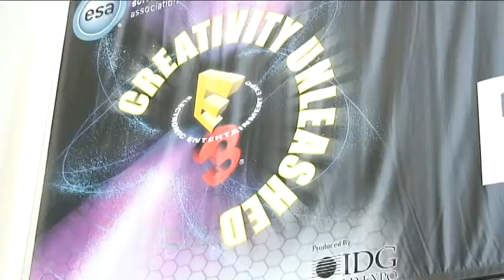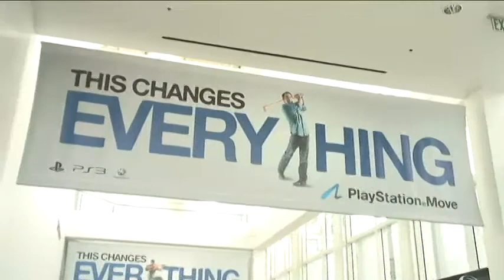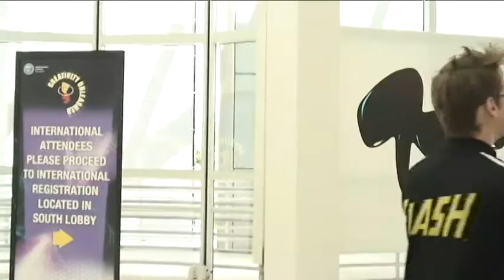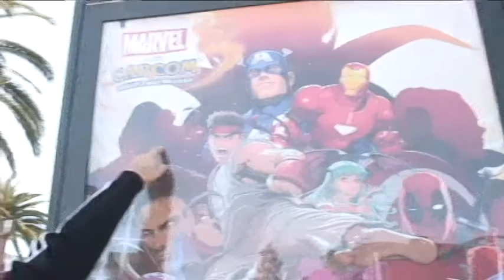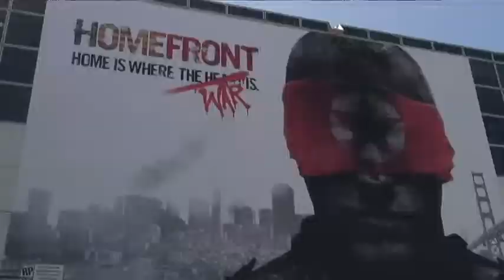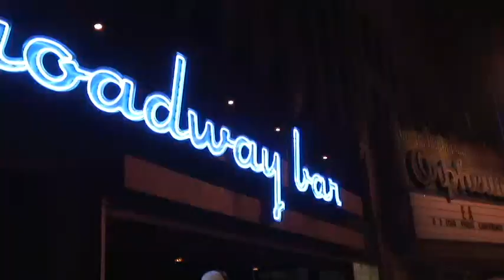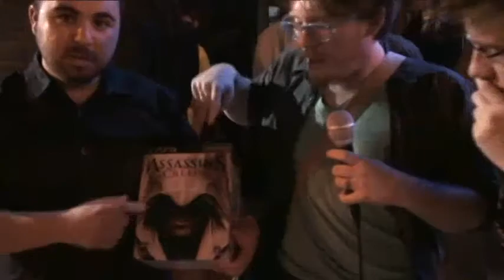Nerdy Show E3 Vidcast 01 :: The Pre-Show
Monday, the day before E3 opens up its doors.  Cap and Triforce Mike give a pre-emptive perspective on what's to come and scope out some cool adds hinting to the awesomness within.

Full Nerdy Show coverage of E3 within!